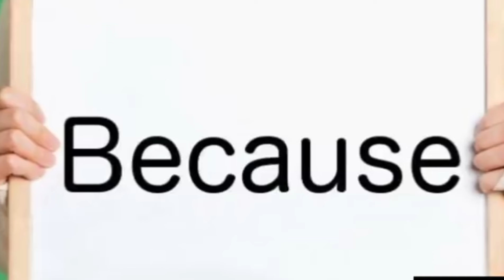"Discovering Doraemon: Fun Facts🤯 and the Story Behind His Birthday"🎂🎉🎁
Dive into the enchanting world of Doraemon, the beloved robotic cat from the future who has captured hearts for generations. In this article, we uncover fascinating facts about Doraemon’s creation, his unique gadgets, and the cultural impact he's had across the globe. Plus, we’ll explore the story behind his iconic birthday, revealing the special significance it holds in the Doraemon universe. Whether you're a longtime fan or new to the series, this journey through Doraemon's world will leave you with a deeper appreciation for the blue cat that’s always ready to save the day!